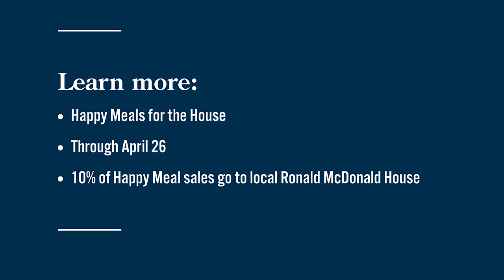Happy Meal sales helping Ronald McDonald House Charities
Learn about how buying a Happy Meal at your local McDonald's this week will help families going through difficult situations.